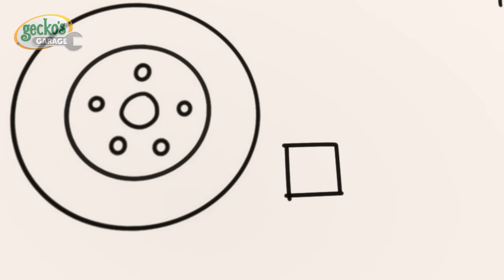Gecko's Dazzling Carnival Showdown | Gecko's Garage | Cartoons For Kids | Toddler Fun Learning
Amid the excited preparations for carnival, Gecko notices that Red is apprehensive to wear the costume he’s designed for fear of judgement. With love and encouragement from Gecko, Grandma and the Mechs, Red overcomes his anxiety to steal the show with a FABULOUS look.

00:00 Rainbow Carnival Dress Up
02:10 Bobby The Bus Is Sick
04:22 Muddy Maze Mission
07:27 Weasel's Wheels
09:37 Gecko is Snoring
11:45 Baby Fire Truck
13:54 Ice Cream Garage Band
16:57 Recycling Day Repairs
19:59 Grandma Gecko's Sports Car Chase
22:07 Baby Recycle Truck
25:11 Sly and The Mole
27:12 Gecko is Frozen
29:12 Flying Fire Truck - Birthday Beach Party
31:14 Rainy Day Emergency
33:18 Mummy Truck Saves the Day
35:25 Hero Day
38:27 Tilly Tow Truck is Sick
41:24 Max & Molly Mudbath
44:29 Baby Bus Pond Crash
46:33 Weasel Plan Thief
48:41 Wake Up Weasel Cake Catastrophe
51:40 Baby Race Pit Stop
54:47 Car Wash Capers
57:09 Emergency Ice Cream Adventure
59:10 No Monsters (Halloween)
1:01:14 Baby Boo Boo Giggles
1:04:13 Mending Mummy Truck
1:07:14 Baby Truck Trick or Treat
1:09:15 Runaway Car Wash
1:12:14 Flying Birthday Party Cake
1:14:18 Super Mechanical
1:16:18 Wacky Waterslide
1:19:22 Baby Truck Sleepover
1:21:26 Balloon Tyres
1:23:34 Weasel's New Wheels
1:25:45 Stuck In The Mud
1:28:48 Molly's Lost Teddy Adventure
1:31:00 Gecko Grand Prix
1:34:07 Fire Truck Fun
1:36:13 Baby Truck Storm Rescue
1:38:17 Motorcycle Madness
1:40:25 Kat's Rocket Sky Chase
1:42:27 Santa Gecko
1:45:31 Don’t Throw It… Fix Up and Fly It!
1:47:36 Tilly the Snowball
1:50:39 Helena Emergency Landing
1:53:39 Magic Mayhem
1:56:46 Baby Truck Space Rocket Playtime
1:59:49 Baby Truck Loses Her Dummy
2:01:54 Baby Truck's First Driving Test
2:04:00 Bobby's New Wheels
2:07:04 Detective Grandma's Mystery Trail
2:10:10 Truck Family Valentines Day
2:12:16 Magnet Madness
2:14:17 Brave Baby Truck
2:17:19 Monster Truck Accidents
2:20:23 Weasel Water Waste
2:22:29 Gecko's Accident
2:24:32 Monster Truck Make Over